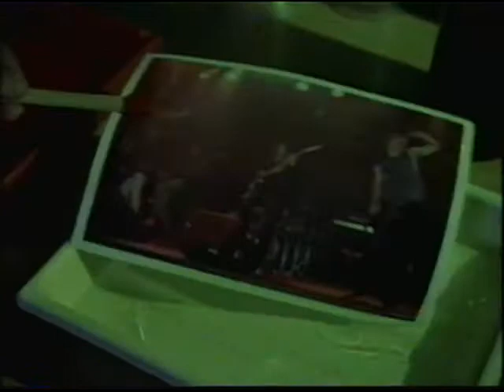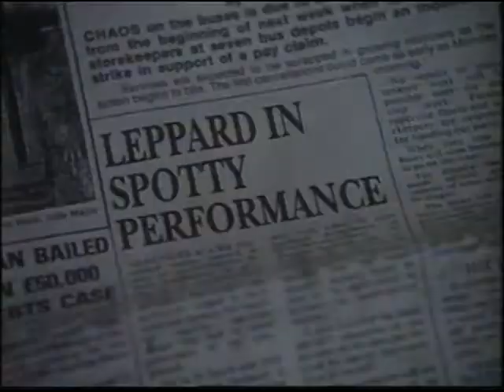Def Leppard the story of (kinda) Part Two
An old vhs tape full of shit,the def leppard storys on it but no idea if its all on,probably just as well as its shite,they coulda got better actors off prisoner cell block h